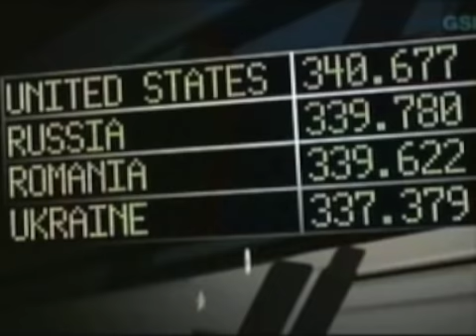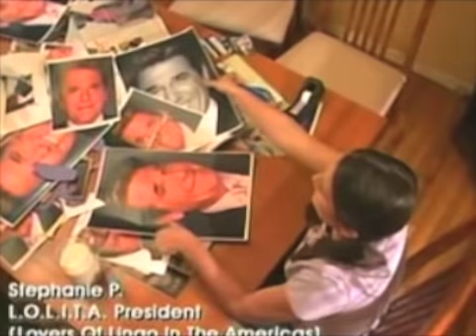Magnificent 7 Documentary: Anything To Win (part 5)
A documentary about the 1996 US Olympic gymnastics team that won the nation's first-ever team gold medal at the Atlanta Games. The team members, Amanda Borden, Amy Chow, Dominique Dawes, Shannon Miller, Dominique Moceanu, Jaycie Phelps, and Kerri Strug, are better known as the Magnificent 7 and hold a place in gymnastics history.